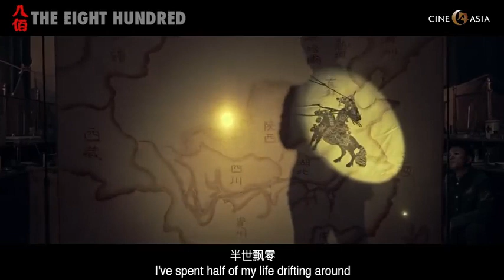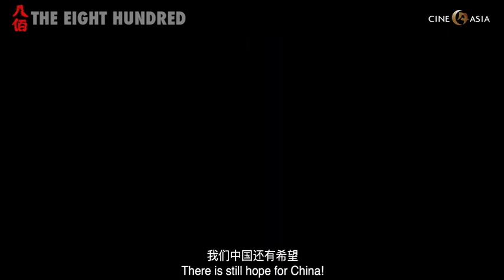The Eight Hundred International Trailer With Eng Subtitles